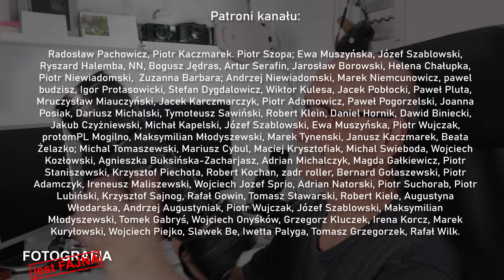🚩 Tani - Dobry - Długi - Fotografia jest Fajna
Chcesz fotografować dziką przyrodę? nie wiesz od czego zacząć? Dziś film o tym jaki obiektyw wybrać na początek tak by był dobry a jednocześnie kredyt wzięty na niego Cię nie załamał. Zapraszam - Paweł Horąży - Fotografia jest Fajna.

Obiektywy o których mówiłem:

Możesz zostać Patronem kanału:
🎞Kanał o fotografii analogowej - Fotografia Analogowa